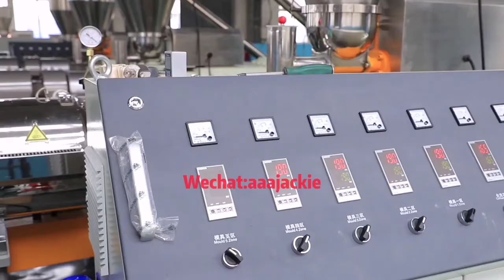Plastic Profile Extrusion Machine / PVC UPVC WPC Profile Extrusion Line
Plastic Profile Extrusion Machine
PVC UPVC WPC profile extrusion line for windows and doors, wall panel and ceiling, decking, railing, fence, pergola etc

First Class Machine, First Class Service!